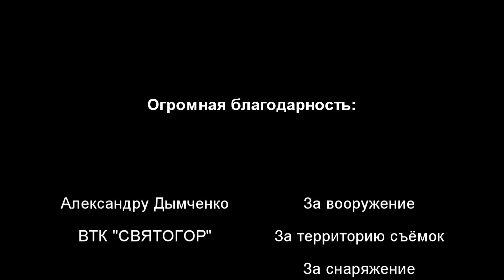S.T.A.L.K.E.R. Пространственная аномалия - ФИЛЬМ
Данный фильм был снят по одноименной истории с которой мы все знакомы благодаря "S.T.A.L.K.E.R. Зов Припяти" Фильм рассказывает нам о пяти сталкерах группировки "Долг", а вернее с её основателем - Генералом Таченко и его отряда, в котором состояли Полковник Космач, Майор Чепурной, Лейтенант Захарчук, а также Лейтенант Бунчук. По игре мы помним, что отряд погиб в пространственной аномалии, но мы совершенно не знаем, как всё это выглядело. Лишь только запись с КПК - Таченко, рассказывает нам, как всё было... Данная картина показывает нам, как примерно могла выглядеть картина... Показывает как... Умирали обреченные бойцы...